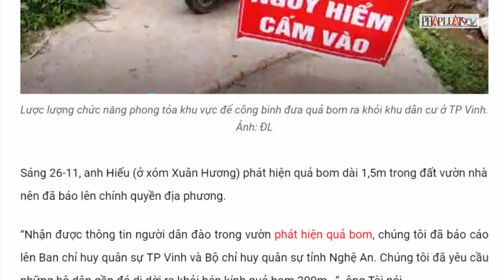Phát hiện quả bom dài 1,5m trong vườn của người dân - PLO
Phát hiện quả bom dài 1,5m trong vườn của người dân
Sáng 27-11, ông Đinh Nho Tài, Chủ tịch UBND xã Nghi Đức, TP Vinh, Nghệ An cho biết, Bộ đội Công binh đã di dời được quả bom phát hiện trong vườn một hộ dân trên địa bàn.